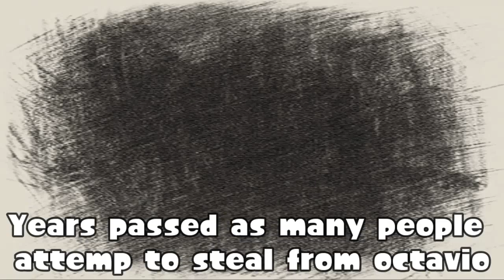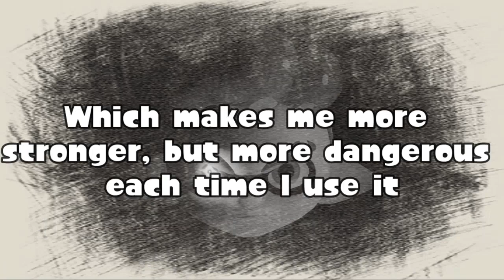Splatoon A4E #0 Origins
The origins of Marcus are here explained after the final conclusions.